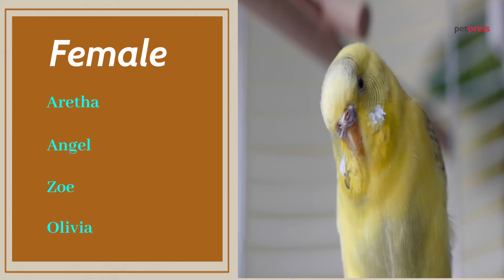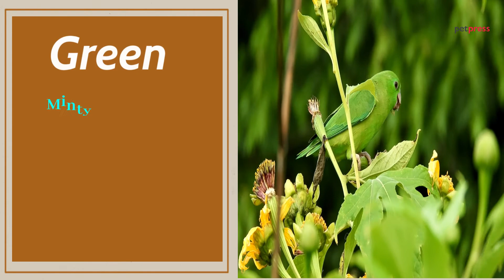Top 24 Popular Budgie Names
Budgies are so much fun to have as pets. They're really easy to take care of, you can teach them tricks, and they don't need to be taken out for a walk!

But naming them can be hard. Here's 24 popular budgie names for you to choose from when naming your new pet bird!